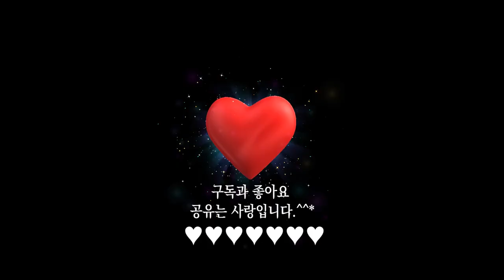열린눈[하이든]현악4중주 ‘종달새’ 4악장 피날레[String Quartet Op.64 no.5 ‘The Lark’ Hob.Ⅲ:63 Fourth Movement(by Haydn)]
하이든의 《현악 4중주 ‘종달새’》는 현악 4중주 중에서도 가장 대중적인 작품으로, 하이든의 숙련된 작곡기법이 빛을 발휘하는 걸작이다. 현악 사중주는 바이올린 둘, 비올라, 첼로의 네 개 현악기로 연주하는 실내악의 한 형태로, 18세기 후반에 하이든이 완성하였으며, 서양 고전 음악의 실내악에서 매우 중요한 악곡 양식으로, 보통 4악장으로 이루어진다.

하이든의 《현악 4중주 ‘종달새’》 원제는, 《String Quartet “Lerchen” in D major, Op.64, No.5》로, ‘토스트의 4중주곡’이라고도 불린다. 하이든이 이 작품을 작곡하게 된 것은 에스테르하지 궁에서 함께 일하던 바이올리니스트 요한 페터 토스트의 청탁에 의해서였기 때문이다. 하지만 ‘종달새’란 부제로 더 많이 알려져 있다.

‘종달새’란 부제가 붙은 것은 1악장 시작 부분에서 아름다운 바이올린 선율이 새소리와 비슷한 데서 붙여진 별명이다. ‘종달새’란 별명 외에도 영국 선원들이 동물의 뿔로 만든 ‘혼파이프(hornpipe)’를 연주하며 빠르고 활발하게 추는 춤인 ‘혼파이프(hornpipe)’의 이름을 따라 ‘혼파이프’란 별명도 갖고 있다. ‘종달새(The Lark)’와 ‘혼파이프(hornpipe)’란 부제는 하이든이 직접 붙인 이름은 아니지만, 작품의 특성을 잘 드러내는 데는 손색이 없다.

 ‘종달새’ 2악장 아다지오 칸타빌레는, 바이올린의 바이올린 선율이 매력적인 악장이다. 아련한 그리움의 향수에 젖어 들게 하기도 하고 밝고 산뜻한 기분을 느끼게도 하는 악장으로, 후반부로 갈수록 연주 테크닉이 돋보이는 아름다운 악장이다.

‘종달새’ 3악장 미뉴에트 알레그레토는, 하이든의 유머와 재치가 돋보이는 악장이다. 중간의 트리오는 D단조이지만, 3박자로 시작하여 반음계적 음을 사용하고 짧은 장식음이 붙어, 즐겁고 세련된 분위기를 연출한다.

4악장 피날레 비바체는, 시작부터  빠른 템포가 연속으로 연주되면서 꿈틀거리는 강한 생동감을 느끼게 하는 악장이다. 이러한 역동성이 ‘혼파이프’라는 별명을 갖게 한 악장으로 빠르고 경쾌한 느낌을 준다. 혼파이프는 원래 동물의 뿔로 만든 악기의 연주에 맞춰 선원들이 즐겨 추었던 활달한 춤에서 유래한 댄스곡으로, 처음에는 2분의 3박자로 시작했으나 시간이 지나면서 활달하고 경쾌한 4분의 4박자로 변화했다. 종달새 4악장은 쉼 없이 바쁘게 움직이는 종달새의 지저귐을 연상케 하는 악장이다.

열린눈[하이든]현악4중주 ‘종달새’ 4악장 피날레 비바체[String Quartet Op. 64, no.5 ‘The Lark’ Hob.Ⅲ:63 Fourth Movement : Finale Vivace (by Franz Joseph Haydn)]